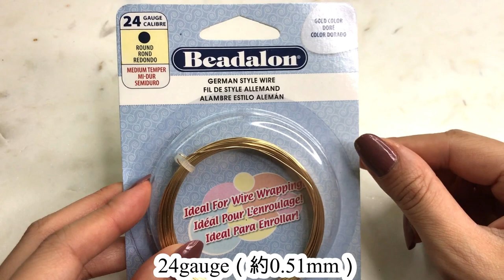🌹【UVレジン】リアルなパンジーを作る/Make a pansy like real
いつもよりもアップするのが遅くなってしまったー！（寝てしまったー）
私の住んでいる州と日本は１３時間の時差があって、今ちょうど朝の８：３０
日本は夜の９：３０でしょうか。
そんなこんなでコメントもすぐ返信できるときと、「あれ！全然返信来ないじゃんー！」
て時があるのですが、、、。気長にお待ちください( ◠‿◠ )

今日は、大好きなお花【パンジー】（ビオラ？）を作りました。
題名をつけるときに「これはパンジーか？ビオラか？」と疑問で、もともと何が違うんだ
と思っていたのでネットで調べたんですけど

極論は、パンジー＝ビオラ　って書いてありました( ˘ω˘ )
見分け方もあって、
・パンジーは花が大きくて、ビオラは小さい。
あとは種類によって
５枚の花びらのうち、１枚が下向きについてるのはパンジー
５枚の花びらのうち、３枚が下向きについてるのはビオラ
らしいです。
少しためになったなー。

◆幅広マスキングテープ
・Washi tape(wide)
◆ワイヤー(wire)（２４G→0.51mm）
・Emboss Heater

◆シェルフレーク １２色セット
・Shell flake 12color set

◆UV-LEDレジン液 25g 星の雫 （ソフトタイプ）
・UV―LED　resin 25g【HOSHINOSIZUKU】soft
◆PARTS CLUB シリコンレジン型　フープ型
・PARTS CLUB Silicon mold
◆ドライフラワー/通販orハンドメイド
・dried flower/handmade
・Emboss Heater
◆パール ,ラインストーンパーツ/HOBBY LOBBY
・Pearl